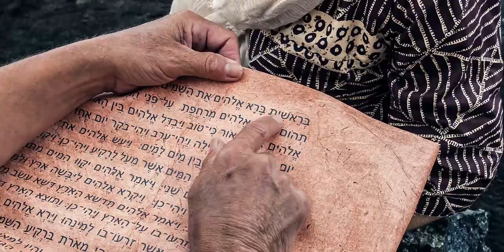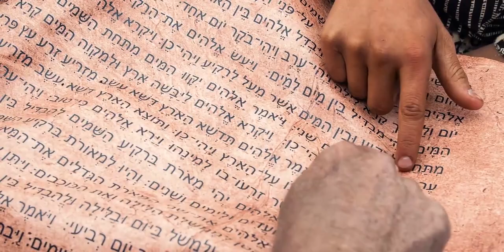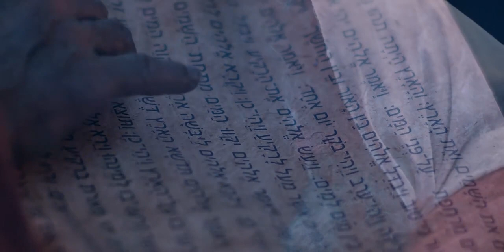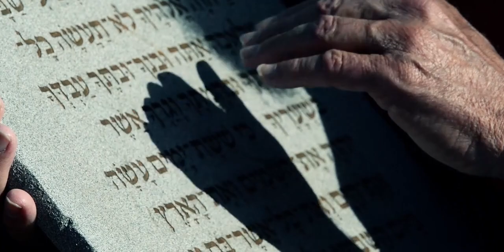La création (The Creation: The Earth is a Witness)